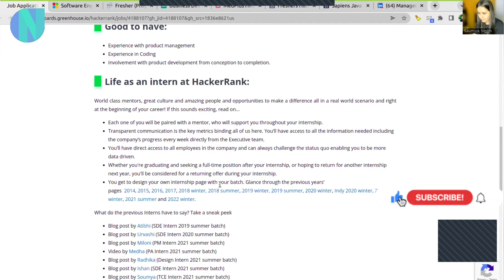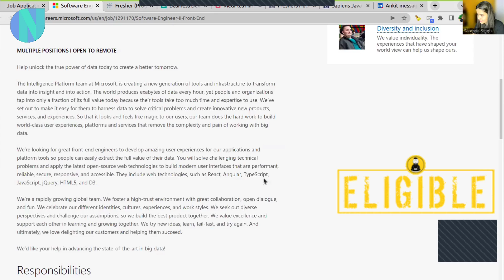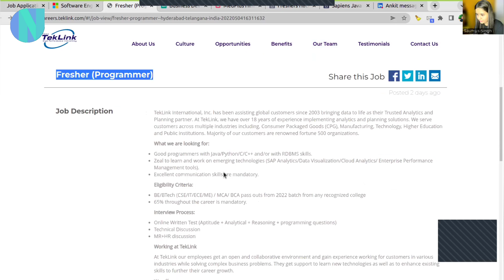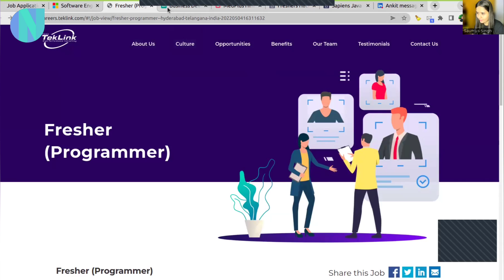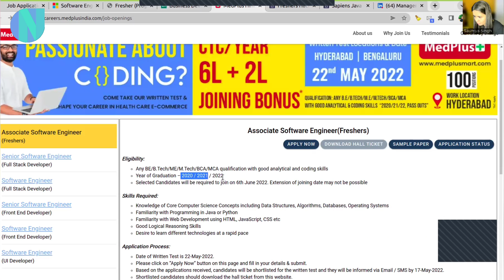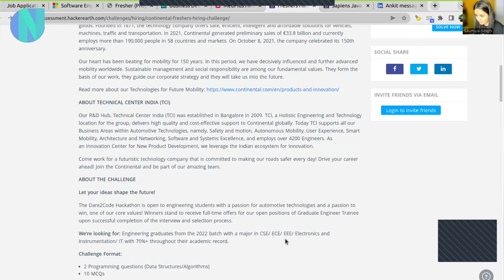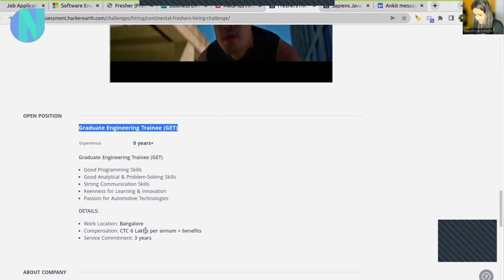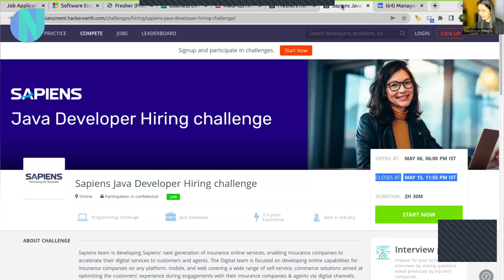OFF CAMPUS Placements and Internships 2022 - HackerRank | Microsoft | PayPal & More🔥️Apply Now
OFF CAMPUS Placements and Internships - 🔥️Apply Now | Newton School